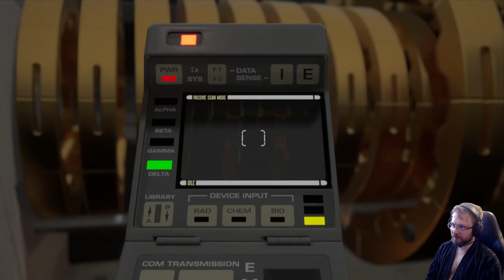Star Trek Resurgence läpipeluu osa 5: Tieteellistä menetelmää ja epäilyksiä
Dramatic Labs esikoinen Star Trek Resurgence on Peli-Ramin läpipeluu kohteena. Osa 5: Miehistö käyttää tieteellistä menetelmää anomalian kartoitukseen ja epäilyksiä herää vilunkipelistä. Totta kai, anomaliaan on törmännyt jo USS Enterprise-D aikoinaan. Mitä ihmettä Resurgence tarkoittaa?